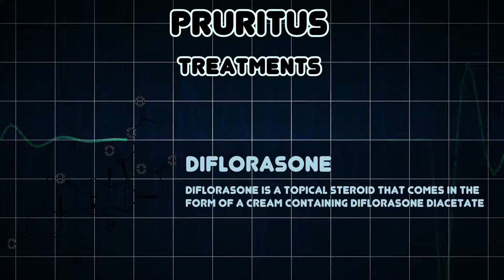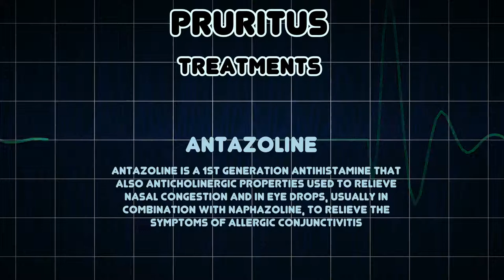Pruritus (Medical Condition)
Symptoms, risk factors and treatments of Pruritus (Medical Condition)